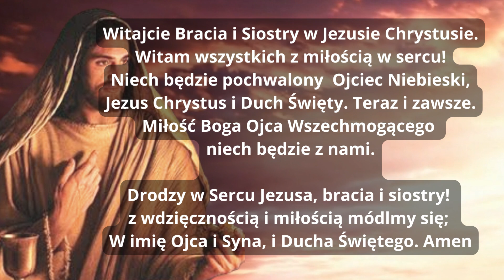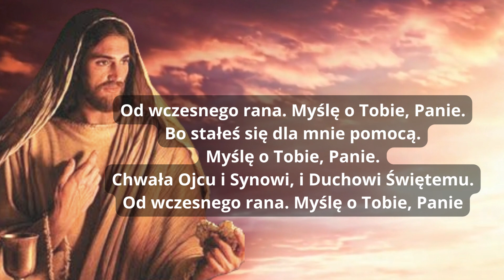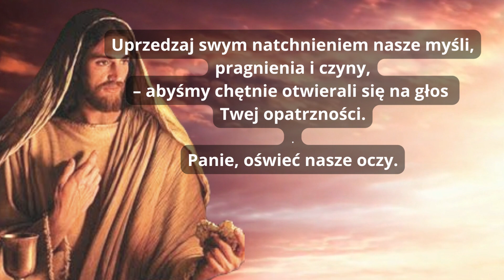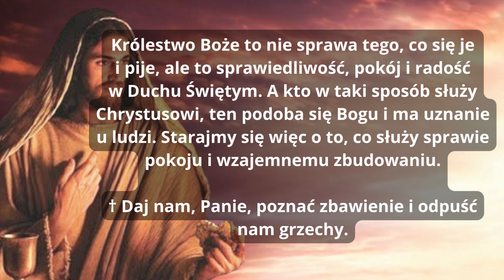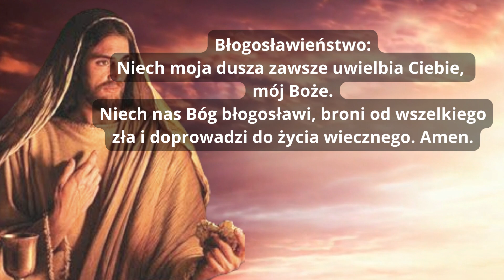KRÓLESTWO BOŻE ❤️ OD WCZESNEGO RANA MYŚLĘ O TOBIE PANIE ❤️ PRZYJDŹ KRÓLESTWO TWOJE❤️BŁOGOSŁAWIEŃSTWO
Od wczesnego rana. Myślę o Tobie, Panie.
Bo stałeś się dla mnie pomocą.
Myślę o Tobie, Panie.
Chwała Ojcu i Synowi, i Duchowi Świętemu.

Niech będzie błogosławiony nasz Bóg i Ojciec, który strzeże swych dzieci i nie gardzi ich prośbami. Zanośmy do Niego pokorne błagania:

Panie, oświeć nasze oczy.

Dzięki Ci składamy za to, że przez swego Syna nas oświeciłeś,
– pozwól nam cieszyć się Jego światłem przez cały dzień dzisiejszy.

Niech Twoja mądrość będzie nam dzisiaj przewodniczką,
– abyśmy postępowali w nowości życia.

Spraw, abyśmy mężnie znosili dla Ciebie przeciwności
– i szczerym sercem zawsze Tobie służyli.

Uprzedzaj swym natchnieniem nasze myśli, pragnienia i czyny,
– abyśmy chętnie otwierali się na głos Twej opatrzności.

Ojcze nasz, któryś jest w niebie,
święć się imię Twoje;
przyjdź królestwo Twoje;
bądź wola Twoja jako w niebie, tak i na ziemi.
Chleba naszego powszedniego daj nam dzisiaj;
i odpuść nam nasze winy, jako i my odpuszczamy naszym winowajcom;
i nie wódź nas na pokuszenie,
ale nas zbaw ode złego. Amen

Królestwo Boże to nie sprawa tego, co się je i pije, ale to sprawiedliwość, pokój i radość w Duchu Świętym. A kto w taki sposób służy Chrystusowi, ten podoba się Bogu i ma uznanie u ludzi. Starajmy się więc o to, co służy sprawie pokoju i wzajemnemu zbudowaniu.
† Daj nam, Panie, poznać zbawienie i odpuść nam grzechy.

ZAPRASZAM!

Amen.